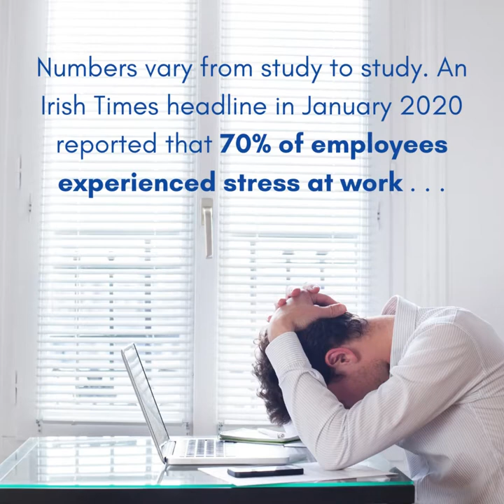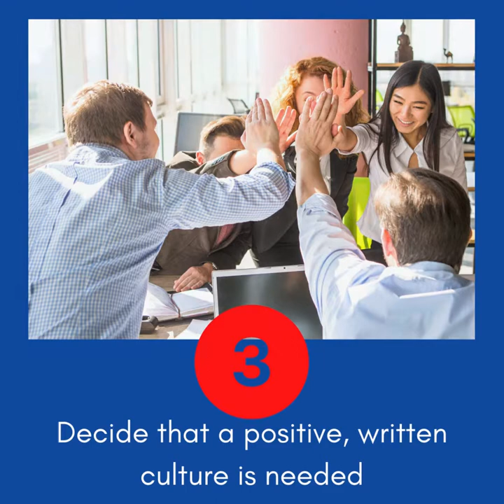MondayMotivation - Company Culture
Culture Eats Strategy for Breakfast is an old saying from Peter Drucker - What does it mean and why is it important?

I spoke about Culture back in January of this year and all the benefits that a strong, positive culture can bring to a business owner.

Let's have a look at it from your team's point of view.

Numbers vary from study to study. An Irish Times headline in January 2020 reported that 70% of employees experienced stress at work. This number has almost certainly gone up during Covid - for all sorts of different reasons.